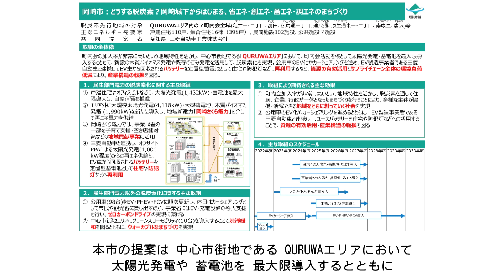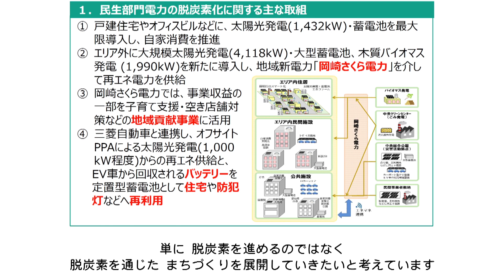岡崎市（公式）/市長メッセージ 「第2回脱炭素先行地域」への選定について（令和4年11月4日）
このほど、環境省が募集する「第２回脱炭素先行地域」に本市と愛知県、三菱自動車工業株式会社が共同提案した「どうする脱炭素？岡崎城下からはじまる、省エネ、創エネ、蓄エネ、調エネのまちづくり」が選定されました。

脱炭素先行地域とは、2050年までに温室効果ガスの排出を全体としてゼロにする、いわゆる2050年カーボンニュートラルの実現に向け、全国に先駆け、地域特性に応じた脱炭素の実現に取り組む地域です。
これまでに全国46箇所が選定され、本市の提案が他地域のモデルとなる事業の一つとして認められたことになります。

本市の提案は、中心市街地であるQURUWAエリアにおいて、太陽光発電や蓄電池を最大限導入するとともに、メガソーラーやバイオマス発電などを新たに導入・活用することで脱炭素化を実現するものです。
また、三菱自動車工業と連携して、電気自動車から回収されるバッテリーを防犯灯などに再利用するなど、自動車産業のサプライチェーン全体の環境負荷低減も図ってまいります。

本事業の一番の特徴は、町内会の加入率が非常に高いという本市の地域特性を活かし、町内会活動を核とした再生エネルギー事業などを行い、そこで得られた収益の一部を、子育て支援や空き店舗対策といった地域課題の解決に活かすことです。
単に脱炭素を進めるのでなく、脱炭素を通じたまちづくりを展開していきたいと考えています。

本市では現在、「地球温暖化対策実行計画」の改訂作業を進めており、2030年における市域の温室効果ガス目標削減量を、2013年比で50パーセントとする予定です。
また、2050年には実質ゼロを目標として各施策を展開していきます。

先行地域での事業をきっかけに、市民・事業者・行政が一体となり、目標の実現を目指してまいります。
実現には市民の皆様一人ひとりの意識や行動が不可欠です。
力を合わせて持続可能な地域社会をつくりましょう。